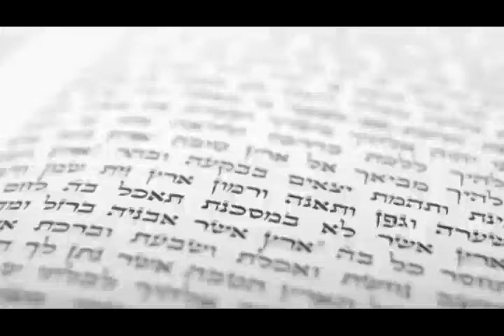פרשה כפשוטה - פרשת כי תבוא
ביאור הפרשה על פי פשט הפסוקים ודברי רש"י ושאר פרשנים, עם הרב איתמר ליברמן.